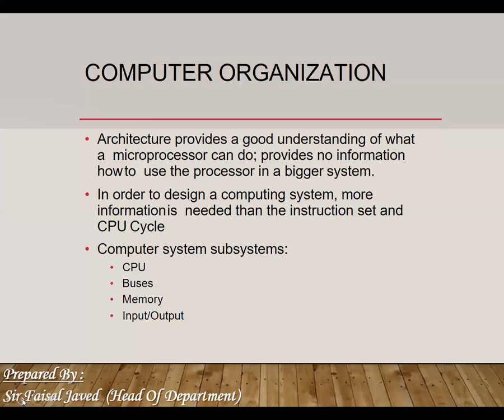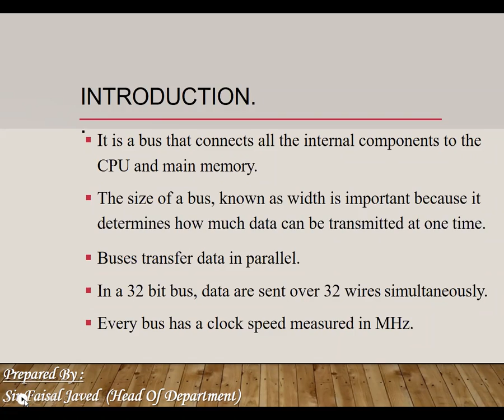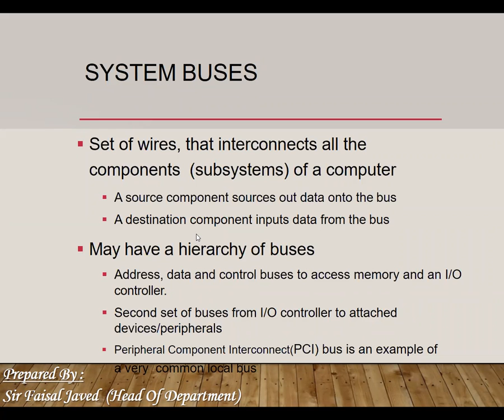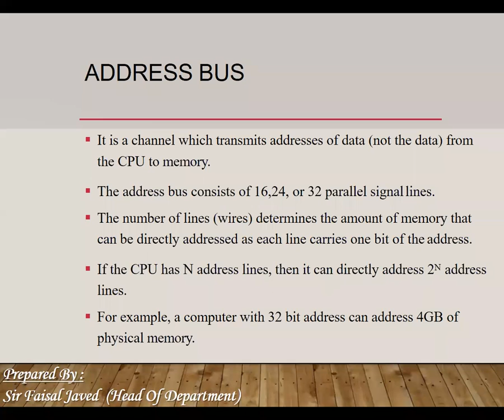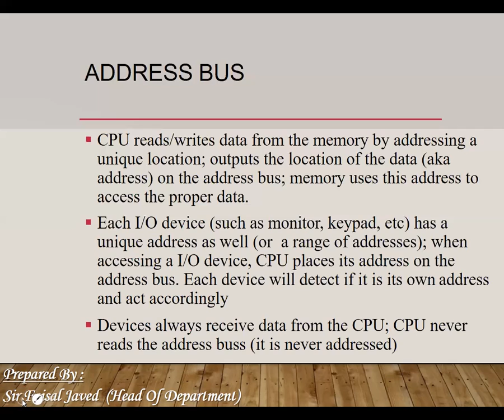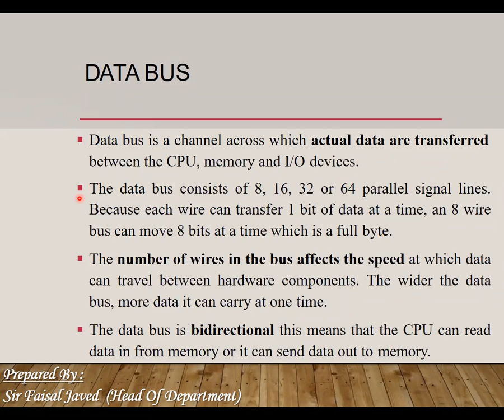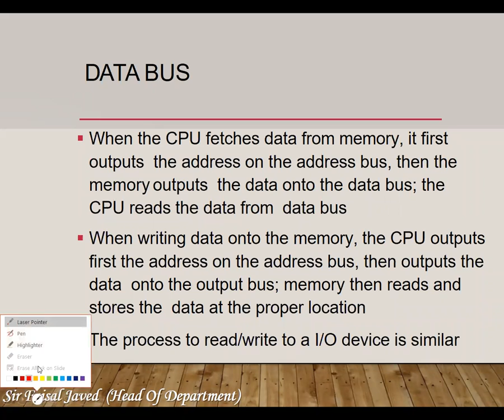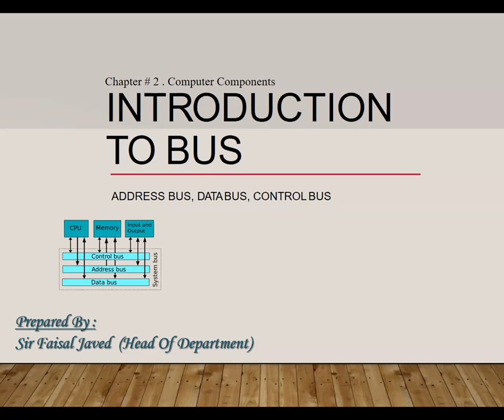Types Of Buses By Sir Faisal Javed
Computer Bus Explained in Live Session by Sir Faisal Javed
Lecture # 9
7th September 2020
Chapter # 2
Computer Components
Computer Bus
Address Bus
Control Bus
Data Bus